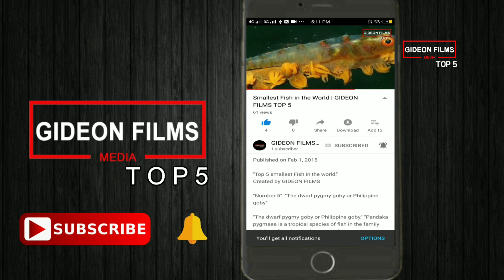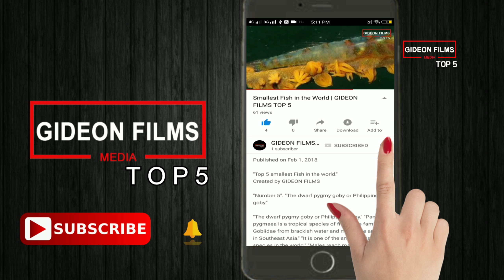5 Longest Beards In The World | World's Longest Beard | Biggest Beard in the World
5 Longest Beards In The World

Wonder why some men have fondly grown their beards longer than even themselves? Growing beard to a such long length needs serious passion and patience. A common reason behind growing long stylish beard is to appear more attractive to most women. Another reason is to have a dominant impact to other men. Moreover, according to research many have felt under pressure from others that is why they have gone gaga in attempting to look extra aggressive by growing their facial hair.

There are many men we see with attractive long beards every now and then. But want to to see really long beards?Here is a list of the famous people that’s included in the 10 longest beards in the world.

5. Michael Legge.
[5 Longest Beards In The World 2018]

Michael Legge spent most of his 4 adorable years growing his facial hair which reached to a maximum length of 2-feet. The British man is the holder of Great Britain’s longest beard after letting his facial fur grows impressively. The father of two beautiful kids, Michael has joined several facial hair contests and a few of them made him the winner. According to him, from about 12 competitions he joined, he went home first place in at least 10 of those.

His long beard doesn’t stop Michael in grooming it. In fact, he collects various grooming kits and designs his facial hair with different designs such as traditional and madcap.

4. Paul Wright.

Paul’s vicious beard growing hobby started more than 6 years ago in Great Britain. His beard measured a massive length of 2-feet and 2-inches. The beard growing man was really impressed each time he sees changes every month. The Swan more, Hants, Britain native started his hobby when he was stuck at his gentle home due to a dislocated knee. For now, Paul is busy flaunting his long beard to various competitions.

3. Shamser Singh.

Grown at a length of 6-feet, Shamser Singh is among the world’s longest beard length of all time. The beard was measured from then end of his chin to the tip. It was in 1997 when he was proclaimed the longest beard holder on a living person. He is a native of Punjab, India where he yearly grooms his beard all his life.

2. Sarwan Singh.

The current world record holder with the longest beard in the world being alive is no less than Sarwan Singh from Canada. His beard was approximately measured to have a length of 8-feet and 2.5-inches. It was in September 2011 when he was measured in Surrey, British Columbia in Canada.

The first measurement was held in Rome, Italy where he tallied an astounding 7-feet and 9-inches in length. Years after, it grew much longer allowing him to be the world record holder for the longest beard in male alive.

1. Hans Nilsen Langseth – longest beard on earth.

A native of Norway, Hans Nilsen Langseth or widely known as the King of Whiskers is the World Record Holder for the longest beard sizing up to 17-feet and 6-inches long. His beard was only measured during his burial at Kensett, Iowa in the year 1927. Although he was already residing in the United States for 15 years, it was never been measured not until he died. By the year 1967, it was presented to the Smithsonian Institution in Washington DC, U.S.A.

Created by GIDEON FILMS.